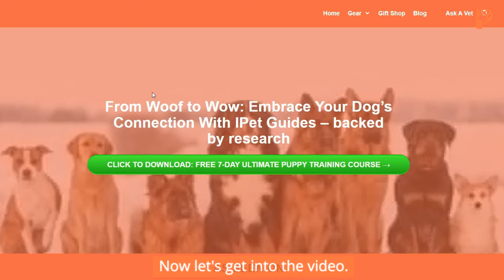Top 10 Fastest Animals On This Planet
In this video, we are talking about  the incredible speed of the animal kingdom. Explore the top 10 fastest animals on the planet, from the lightning-fast Peregrine Falcon to the nimble Cheetah. Learn about their speeds, habitats, and what makes them masters of speed in the wild.

Time stamps.

0:00 intro
0:39 #10 Brown hare
1:07 #9 Blue wild beast
1:31 #8 Marlin
1:47 #7 Pronghorn antelope
2:13 #6 Sailfish
2:36 #5 Cheetah
3:00 #4 Spur-winged Goose
3:26 #3 Frigate bird
3:47 #2 Golden Eagle
4:07 #1 Peregrine Falcon
5:00 ending